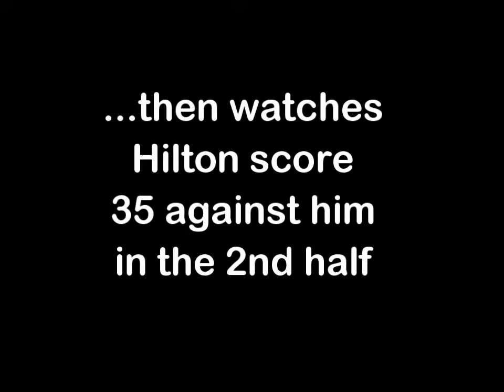Unluckiest Man in RenLeague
The Package endures a tsunami of bad luck during Week 9 of RenLeague